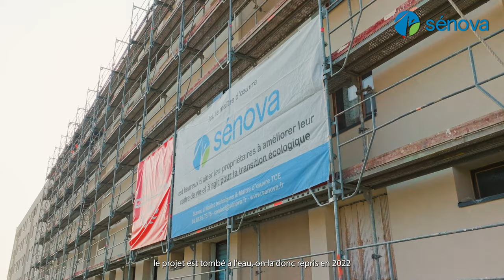Rénovation globale et performante des copropriétés - Épisode #13 - Résidence La Dauphine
Cette vidéo est le treizième épisode d'une série intitulée : "La rénovation globale et performante des copropriétés : c'est possible et c'est génial !"

Sommaire :
Comment a commencé le projet de rénovation énergétique de votre copropriété ? - 0:22
Quels arguments ont permis de soutenir la rénovation énergétique ?  - 0:58
Quelles ont été les difficultés auxquelles vous avez fait face dans le processus de rénovation ? - 1:17
Comment s'est déroulée la collaboration avec Sénova ? - 1:49
Comment Sénova a-t-il permis à rendre votre projet de rénovation d'être simple et sécurisant ? - 2:10

Dans cet épisode, vous découvrirez, à travers le témoignage du président du conseil syndical de la résidence la Dauphine, les clefs qui ont permis d'obtenir l'unanimité des copropriétaires en faveur de la rénovation globale de la copropriété permettant de rendre le bâtiment plus beau, plus agréable à vivre, plus économe et plus écologique.

À travers cette série, nous espérons vous donner envie de vous engager dans une démarche de rénovation globale et performante de votre copropriété.
N'hésitez pas à regarder l'ensemble des épisodes et à les faire suivre au sein de votre conseil syndical ou chez votre syndic.